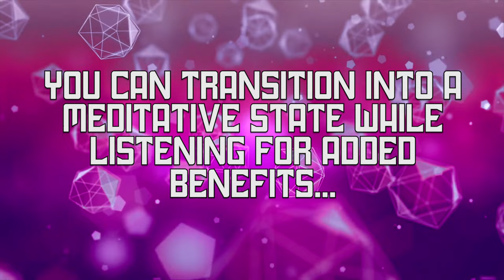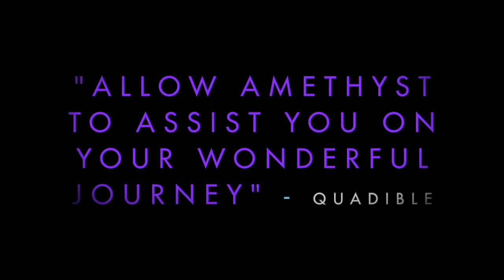(Crystal Healing Music) ★AMETHYST CRYSTAL FREQUENCY HZ MUSIC★ (32876000Hz + 288Hz + 128Hz + 7.83Hz)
It is an absolute honor and we would like to thank the You-niverse for making it possible for us to present this precious formula to the world today.

As you may already know, many of our Quadified formulas contain healing vibrations from crystals and gemstones which are really gifts and tools  from the You-niverse to assist us in so many ways on this 3rd density. So it only makes sense that we finally provide you with a beautiful “Crystal Healing Music vol.1” series for you to enjoy.

Crystals have a very high and precise rate of vibration and so they are utilized extensively in modern technology; ranging from the liquid crystal diodes in calculators and clocks to their use in the very computer you are reading this on. They also are used in credit cards, fiber-optic phone lines and laser technology.

Crystals are alive like everything else in the universe.They have certain characteristics and metaphysical properties that make them wonderful allies to us.

As you may know, Amethyst, is a multi-purple colored variety of quartz and has been utilized for over 2000 years.  It is the birthstone of February
and is associated with the zodiac sign of Aquarius and Pisces.

It is an abundant crystal that is found all over the world: Mexico, Brazil, Canada, the USA, Uruguay, and Russia. This is no coincidence,  It is one of the many gifts that the You-niverse has planted here in this world as one of many tools for us to remember who we are as well as to assist us in our wonderful journey.

The strong healing energy of Amethyst can transmute lower vibrations to higher frequencies, transforming negative energy to love energy.

Amethyst has incredibly strong healing powers.  It is a great stone for the mind, used for stimulation and calming. It enhances spiritual awareness, opens your crown chakra, and helps you open to another reality — making it a helpful aid for meditation, visualization, and trance journeywork.

Amethyst connects the physical plane with higher realm, making it a good choice when working with the Third Eye Chakra. Amethyst also provides a wonderful peaceful energy for meditations, and helps with developing intuition and psychic abilities.

Amethyst opens and activates the Crown Chakra as well, allowing easier access to the divine. Amethyst enhances spiritual awareness and spiritual wisdom, promoting a higher state of consciousness. Amethyst clears and repairs holes in the aura and draws in Divine energy, as well as aligning and fostering cooperation between the energy bodies.

Amethyst connects the physical plane with the higher realms, pulling the high frequency vibrations into the Crown Chakra, through the Third Eye, for processing by the rest of the chakras.

Amethyst is used for strengthening and cleansing organs and improving circulation.
Amethyst is used for boosting the immune system, metabolism, improving the endocrine system, relieving tension, stress, and pain. It is also considered to be very beneficial for treating insomnia, headaches, skin infections, and digestive problems.

Its healing power is associated with nervous system stimulation, hormone production, treating digestive, heart, skin, and stomach problems. It is a great supporting stone for the emotional body, soothing anxieties, tension, negative behavior, habits, and addictions.

Those who require physical healing will find that Amethyst produces its greatest effect on the nervous system. It has been used to treat arthritis, the immune system, and hormonal imbalance.

Oxygen flow in the body can be improved with this crystal, and it may be useful in treating ringing in the ears.
Those who suffer from tension headaches can find relief with Amethyst. It promotes mental relaxation which reduces stress that can cause headaches.

Amethyst goes beyond symptoms to work on root causes. It will often bring to light issues that are responsible for causing emotional pain and suffering.

There is so much to say about this amazing and wonderful gift that has been bestowed upon us. We encourage you to research Amethyst as there is a plethora of benefits that this stone can have on you.  Entire books have been written about the stone’s ability to soothe physical and emotional issues.
With all of the healing and empowering benefits that this Qualified Amethyst formula provides, its really up to you to see what you desire and allow Amethyst to deliver it to you :)

Fun Fact: This also energizes and cleanses your Amethyst Crystals as well :)